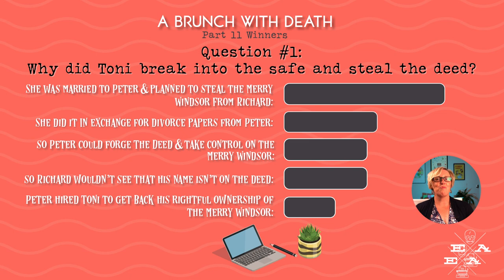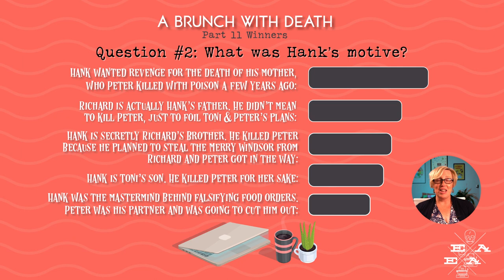Cozy Mysteries & Collaboration ☠️🖊️ A Brunch With Death: Part 12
Thanks so much to everyone who joined my livestream over on Facebook this morning! It was so much fun chatting cozy mysteries with you as always. For those that weren't able to make it, don't worry! Watch the video to hear the latest pages in our collaborative cozy mystery spin-off to my Bakeshop Mystery Series, A Brunch with Death. ☠️🥐

I also chat about upcoming books, like the fourth book in the Sloan Krause Mysteries -- my cozy mystery series set in the charming Bavarian-themed village of Leavenworth, WA 🍻 -- and the soon-to-be-released next book in my cozy mystery Bakeshop Mystery Series, Nothing Bundt Trouble!

Finally, we discussed classes. I've been hearing from many of you that you're interested in a writing class and I'm happy to announce that I have one releasing soon! 😁 We have finished filming all the videos and are working through editing and worksheet design now. The first class will be an all-encompassing walkthrough of writing a mystery and will cover everything from developing the initial seed of an idea to character and plot development to how to write a killer query letter (see what I did there 😉) and book proposal to landing your dream agent. I'm so excited to be able to offer this class to you and will have more details very soon...shortly after the release of Nothing Bundt Trouble at the end of this month.

In the meantime, we have one week left in our collaborative cozy mystery project, so watch the video for your final question and news on next week's livestream.

Happy plotting,
Ellie

Til Death Do Us Tart
Live and Let Pie
Cup of Holiday Fear
Nothing Bundt Trouble (releases June 30, 2020)
Chilled to the Cone (releases December 30, 2002)

🍻💀 SLOAN KRAUSE MYSTERY SERIES 💀🍻
Death on Tap
The Pint of No Return
Beyond a Reasonable Stout
Without a Brew (Releases October 6, 2020)
Sloan Krause Mystery #5 - Coming October 2021

If you are new to my channel here's a little bit about me: I'm Ellie Alexander (also writing as Kate Dyer-Seeley). I'm a cozy mystery author living in the beautiful small town of Ashland, Oregon tucked into the mountains of the Pacific Northwest. I write multiple cozy mystery series for both St. Martins Press/Minotaur (Macmillan) and Kensington Books. I love being able to share my experiences and knowledge with readers and fans through video and will be posting new ones every week, so make sure to SUBSCRIBE so you don't miss anything!

Happy reading,
Ellie